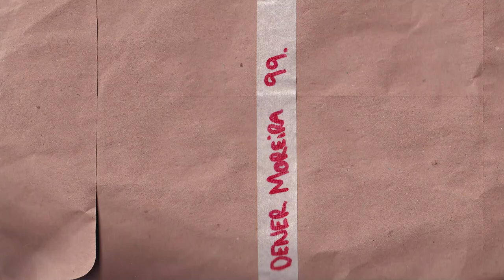MONTAGEM E AFINAÇÃO DA LUZ, "A EXTINÇÃO É PARA SEMPRE"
Registro de algumas etapas da montagem e afinação do desenho de luz de Guilherme Bonfanti para o espetáculo "A extinção é para sempre"; dirigido por Antônio Araújo, escrito por Nuno Ramos.

Imagens e edição por Dener Moreira.